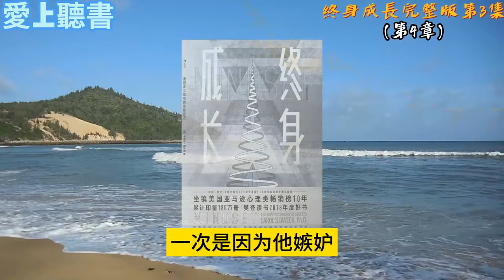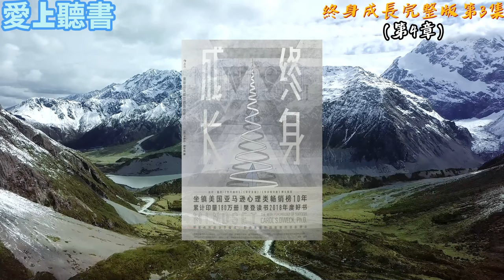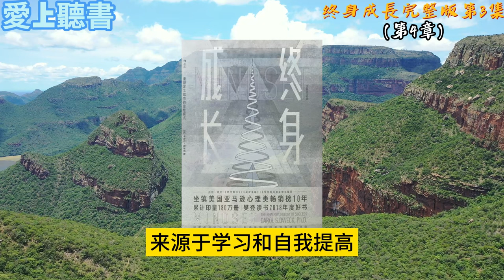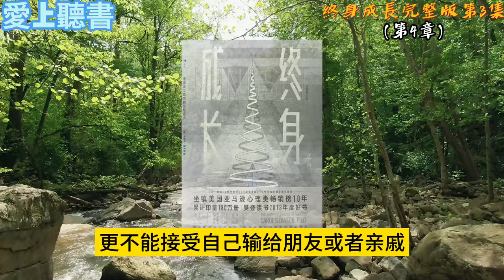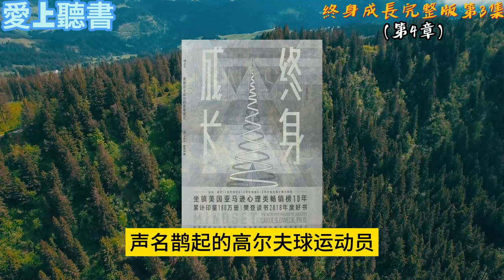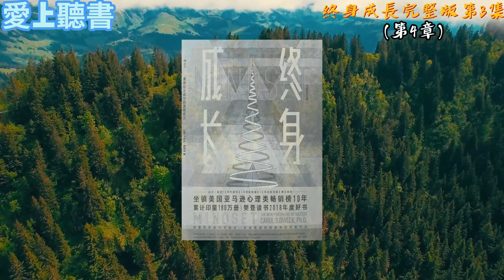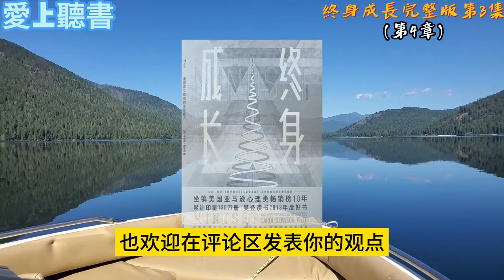讀書- 终身成长/冠軍的思維模式#聽書#知識#有聲書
本期愛上聽書
终身成长 第三集
副标题: 重新定义成功的思维模式
原作名: MINDSET: THE NEW PSYCHOLOGY OF SUCCESS

00:00:00 第四章 体育：冠军的思维模式
00:18:02 天才无须努力
00:24:03 秉性
00:32:45 关于秉性的更多故事
00:42:04 保持辉煌
00:51:50 掌控成功
00:58:10 成为明星意味着什么
01:04:16 倾听你的思维模式

内容简介
坐镇美国亚马逊心理类畅销榜10年，累计印量180万册，比尔·盖茨撰文推荐

颠覆传统成功学观点，影响美国校园教育的创新理念

※编辑推荐※

◎ 影响美国一代人的心理励志之作，被无数次引用的成功学观点。美国亚马逊心理畅销书在榜10年，《 时代周刊》《早安美国》《华尔街日报》热赞，比尔·盖茨撰文推荐。

◎ 斯坦福大学心理学教授卡罗尔·德韦克总结数十年研究成果的经典作品。成功不在先天，不靠外在，关键在于思维模式：是满足于现有成果、避免失败可能的固定型，还是以努力为豪、寻求挑战机会的成长型，决定了你能在成功路上走多远。

◎ 2017年9月，作者卡罗尔·德韦克以对“成长型思维”的突破性研究，荣获全球最大教育单项奖“一丹奖”。此套理论鼓励学童积极评估及发展自己的潜能，在教育界影响深远。

◎ 夸孩子“你好聪明”还是“你真用功”更有意义？如果一段感情需要努力经营，意味着我们注定不适合在一起？一位天才老板带领一群天才员工，就一定能缔造卓越？思维模式的不同影响着我们生活和工作的方方面面，而你有充分的机会与可能扭转自己的思维模式，改变前进的方向。

◎ 最新修订版，在原版基础上参考读者反馈，增补了新章节。

※内容简介※

在对成功的数十年研究后，斯坦福大学心理学家卡罗尔·德韦克发现了思维模式的力量。她在《终身成长》中表明，我们获得的成功并不是能力和天赋决定的，更受到我们在追求目标的过程中展现的思维模式的影响。

她介绍了两种思维模式：固定型与成长型，它们体现了应对成功与失败、成绩与挑战时的两种基本心态。你认为才智和努力哪个重要，能力能否通过努力改变，决定了你是会满足于既有成果还是会积极探索新知。只有用正确的思维模式看待问题，才能更好地达成人生和职业目标。

德韦克揭示的成功法则已被很多具有发展眼光的父母、老师、运动员和管理者应用，并在实践中得到了验证。通过了解自己的思维模式并做出改变，人们能以最简单的方式培养对学习的热情，和在任何领域内取得成功都需要的抗压力。

※名人推荐※

我爱这本书的一个原因是，它不仅提供了理论，还阐明了方法。德韦克帮助固定型思维模式者转变为成长型思维模式者的方法表明，仅仅对成长型思维模式进行一番深入了解，你就能让自己的思想和生活彻底改变。

——比尔·盖茨

你一旦了解固定型思维和成长型思维的区别，看待他人和自己的方式会有重大的改变。你会期待，招聘有成长型思维的员工，选择有成长型思维的老板；你会规划，相亲时看对方有没有成长型思维，教育子女时也会刻意培养成长型思维。但如果你真看懂了这本书，你会说，我要成长为有成长型思维的人，然后，一点一点影响我身边人的成长型思维。那将是你给自己和在乎的人的最好的礼物。

——赵周，拆书帮创始人、《这样读书就够了》作者

德韦克的重大发现是，我们通常具有两种思维模式中的一种：认为自己的智力是一种固定属性，或认为它是可以培养并随着时间增长的。

——马尔科姆·格拉德威尔（Malcolm Gladwell），记者、畅销书作者和演讲家

你会发现在关于动力的著作中，本书是数一数二的。

——《关键教养报告》（NurtureShock）作者波·布朗森（Po Bronson）

如果你是个管理者，或在养育孩子（这也算一种管理），放下手边的一切，读读这本书吧。

——《创业的艺术》（The Art of the Start）作者盖伊·川崎（Guy Kawasaki）

每个人都该读这本书。

——《让创意更有黏性》（Made to Stick）作者奇普·希思（Chip Heath）、丹·希思（Dan Heath）

德韦克对智力与思维模式的研究影响了我生活中的方方面面。

——《全新思维》（A Whole New Mind）和《驱动力》（Drive）作者丹尼尔·平克（Daniel Pink）

一本好书会让你赞同，一本伟大的书会让你遵从，而这本书提出的建议会改变你的一生。

——耶鲁大学心理学教授罗伯特·J. 斯滕伯格（Robert J. Sternberg）

作者简介  · · · · · ·
卡罗尔·德韦克博士是人格心理学、社会心理学和发展心理学领域内公认的杰出学者之一。她曾任哥伦比亚大学威廉·兰斯福德心理学教授，现任斯坦福大学路易斯和弗吉尼亚·伊顿心理学教授，也是美国艺术与科学院院士。她的著作《自我理论：它们如何影响动机、人格与发展》（Self-Theories: Their Role in Motivation, Personality, and Development）被世界教育联谊会（World Education Fellowship）选为年度好书。她经常为《纽约客》《时代周刊》《纽约时报》《华盛顿邮报》和《波士顿环球报》撰写文章，也曾登上美国全国广播公司的《今天》和美国广播公司的《20/20》等新闻节目。